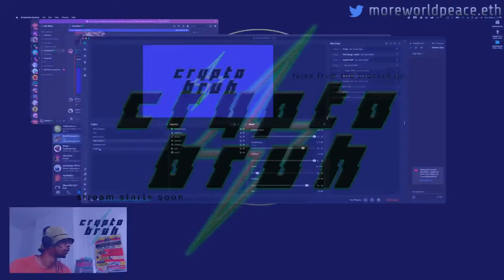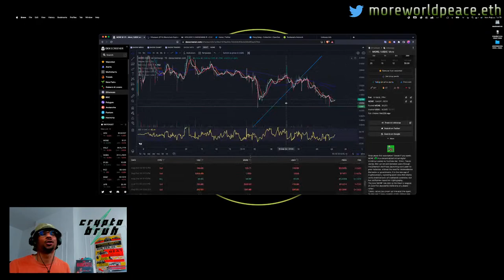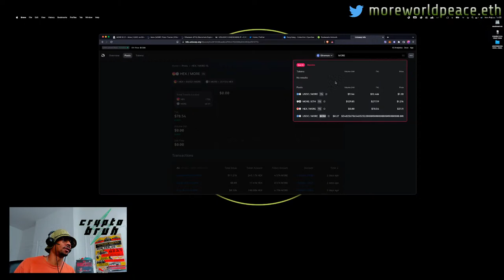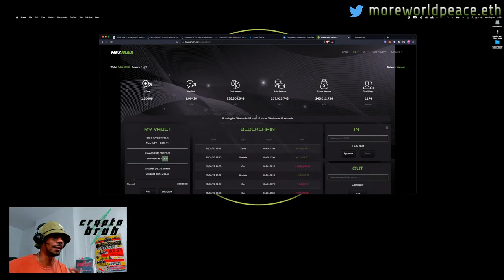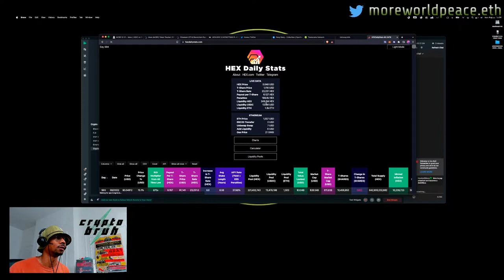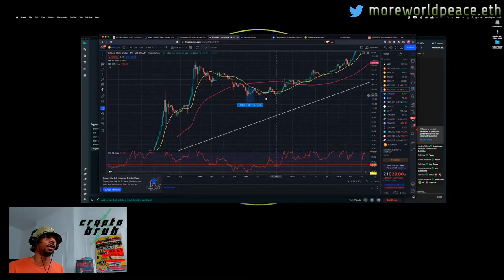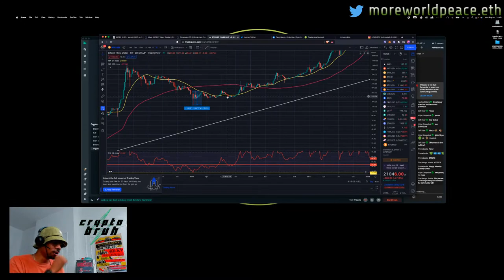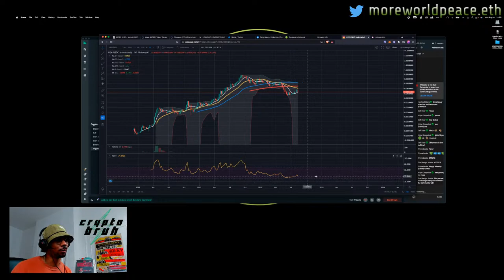How to buy $MORE tokens because you didn't get any from the airdrop.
$ETHEREUM $BITCOIN